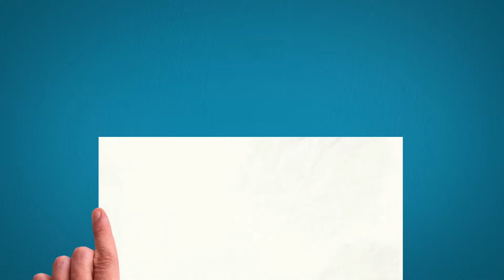Ask questions get answers 15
Lucy Hinman